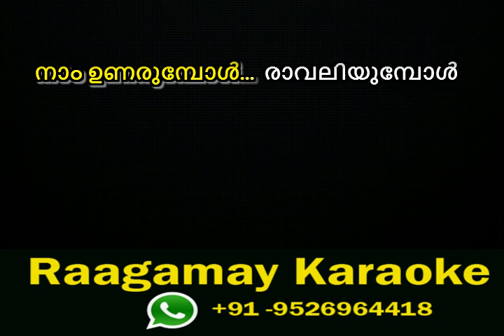Aakasadeepamennum Karaoke with lyrics | Malayalam - Kshanakkathu - Aakasa deepamennum Karaoke